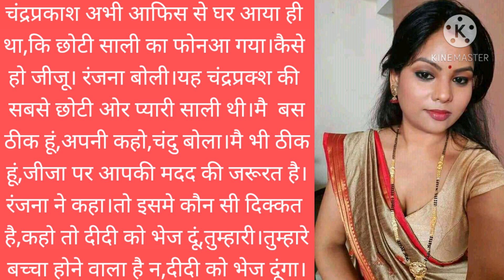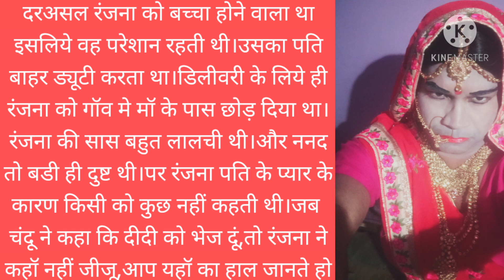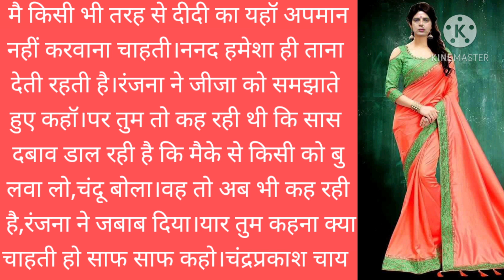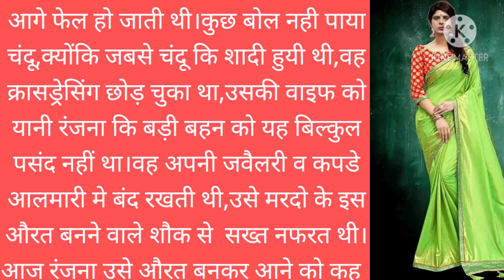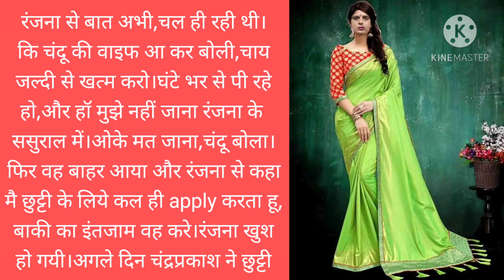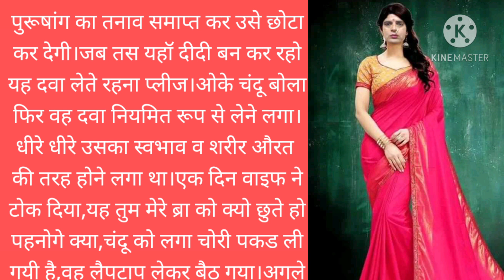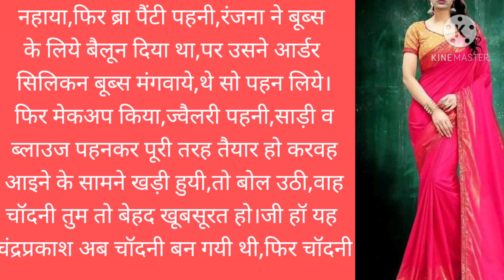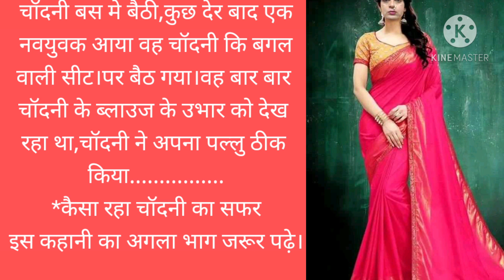CHANDANI-NEW CROSSDRESSER STORY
real story of kanpur crossdresser, read and enjoy by sunita mishra